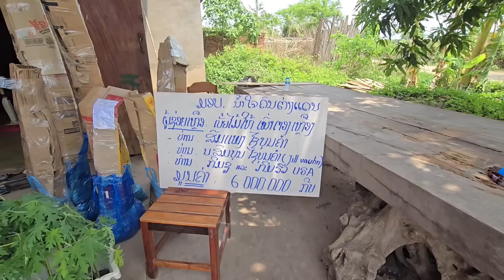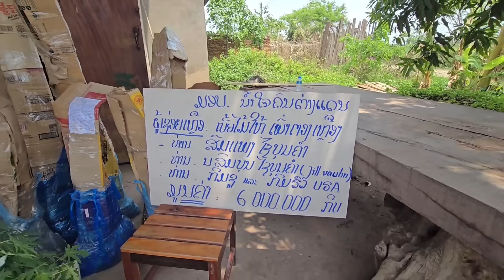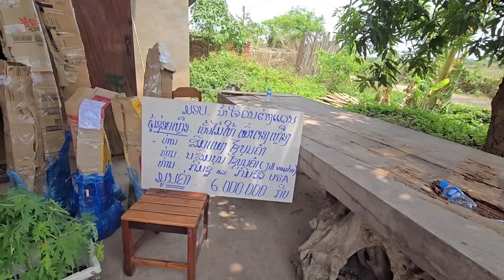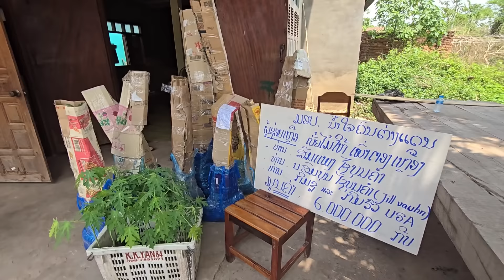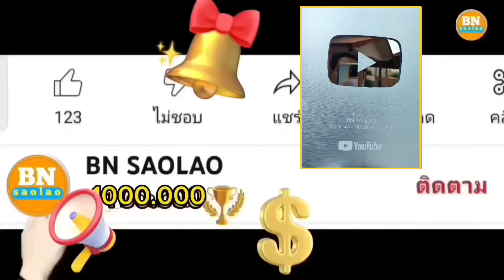ep.671 ขอบคุณน้ำใจต่างแดนซื้อพันธุ์ผลไม้ให้เผ่าตองเหลือง คนป่า มลาบรี ชนบท มนุษย์ป่า bn saolao